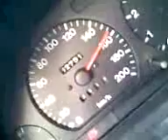suzuki swift v max,mrocza